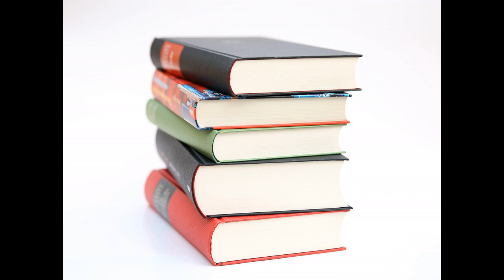Reading 1-Star Reviews of My Favourite Books // Collab w/ Emma Rose 🧗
Hey guys, welcome to my first ever collab video! I couldn't be more excited to be doing this with the lovely Emma Rose! Today we are sharing with you our reaction to reading 1-star reviews about our favourite books! Happy reading, let's chat!

Books:

1:02 - Educated by Tara Westover
3:55 - Eleanor Oliphant Is Completely Fine by Gail Honeyman
4:38 - This Is Going To Hurt by Adam Kay
7:48 - Geekerella by Ashley Poston
10.08 - Harry Potter and the Order of the Phoenix by J. K. Rowling